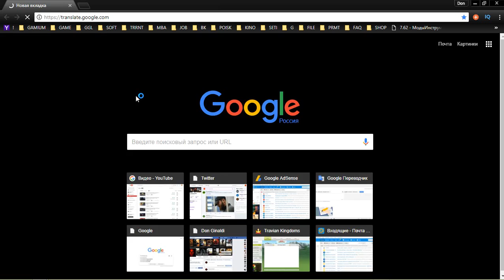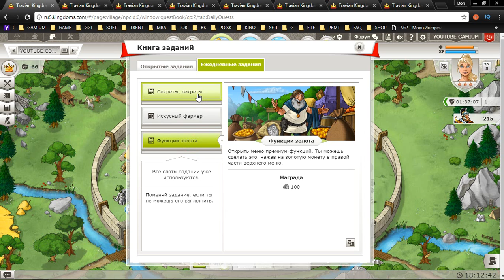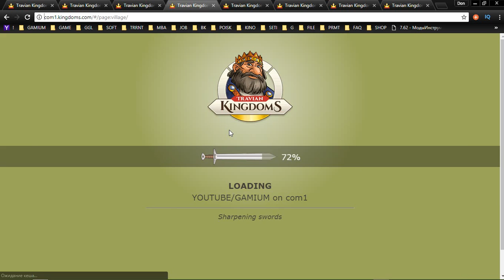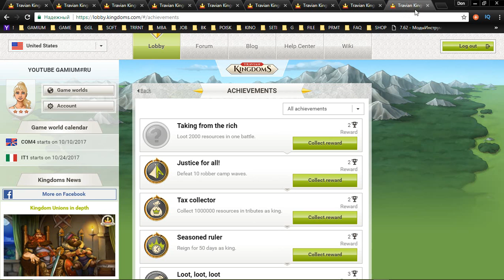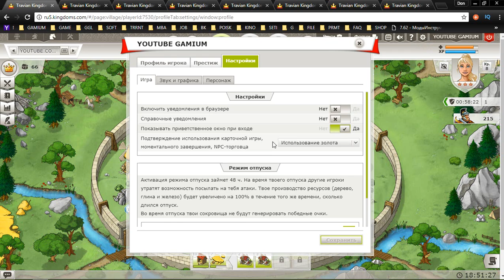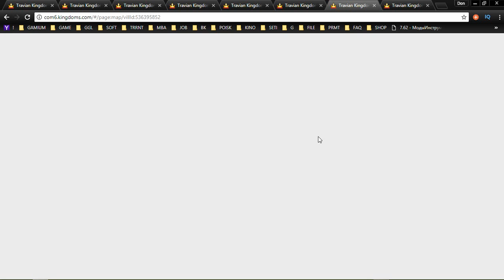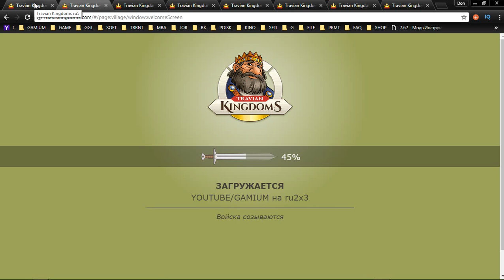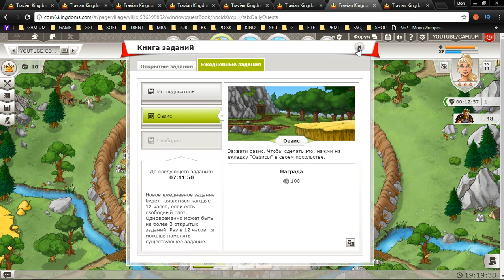27 Travian Kingdoms mmo rts strategy George IV Kostandi